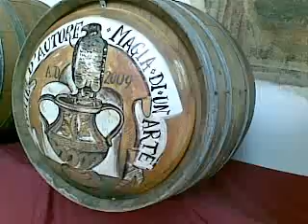Deruta 27 febbraio 2011 ore 12